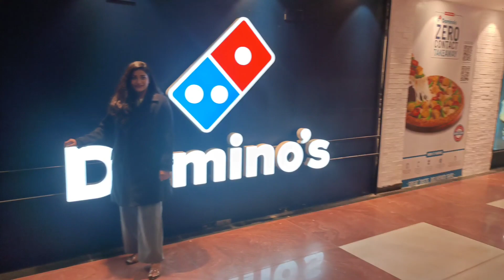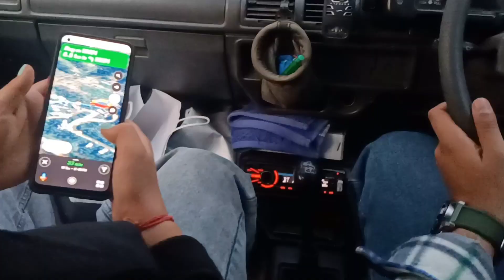Senior की शादी || दुल्हन का Dance || Masti With Friends || Ravina Thakur